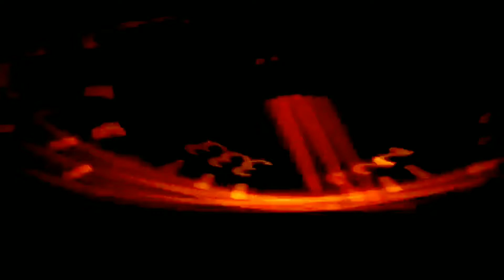Sex and Drugs - BadBoy RDW8 (official music video)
Official Music Video for Sex and Drugs as performed by BadBoy RDW8...

Freestyle: ARTIE WAITE
Producer: BadBoy RDW8
Director: BadBoy RDW8 Productions

Freestyle Rapper
Fast Cars
SEX, MONEY, DRUGS, MUSIC 💯